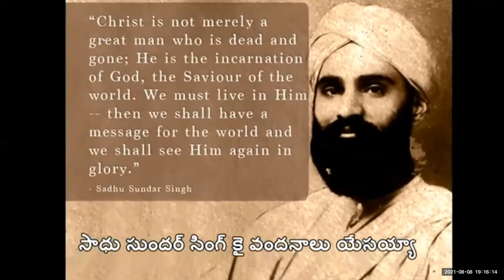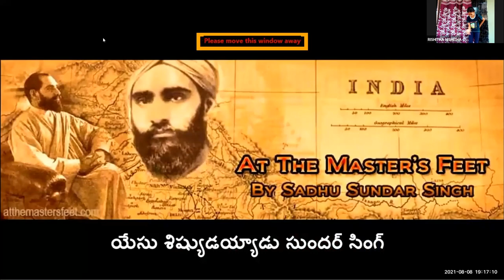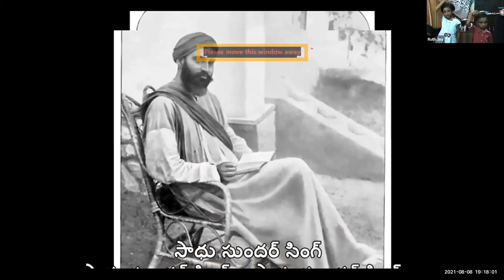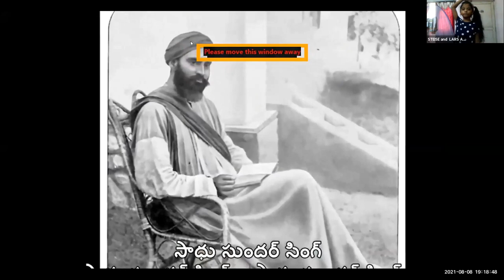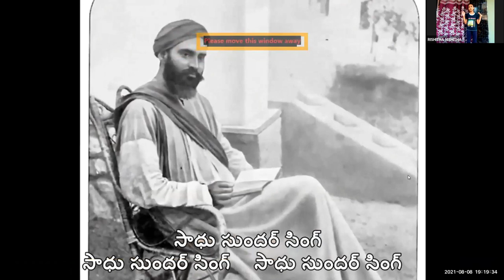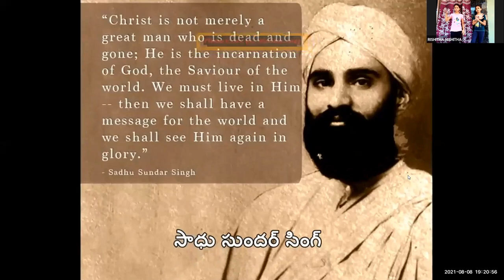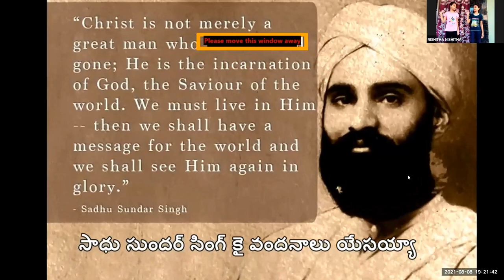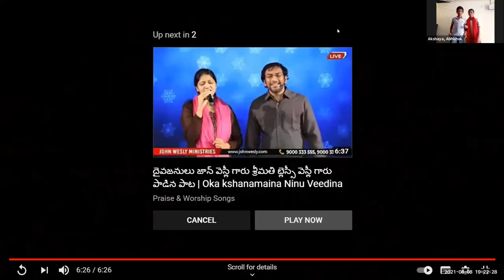LW & KGT CHILDREN CLUB~08th AUGUST 2021~DAY# 490~ MOVIE DAY THE CHOOSEN